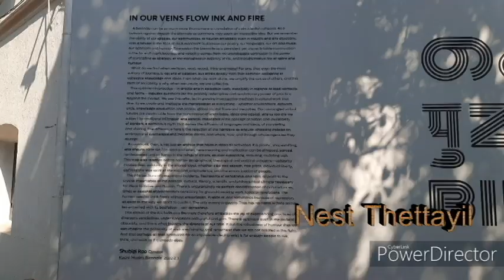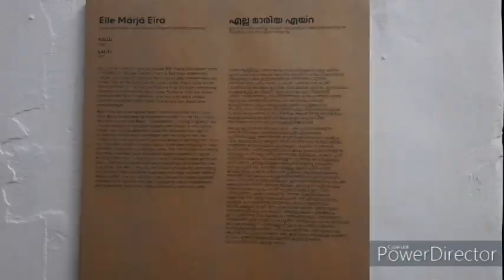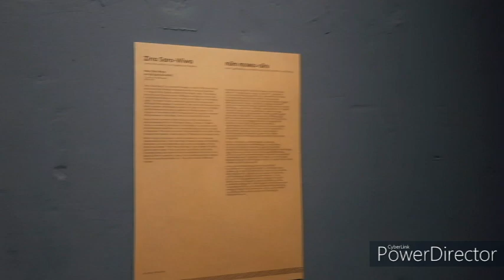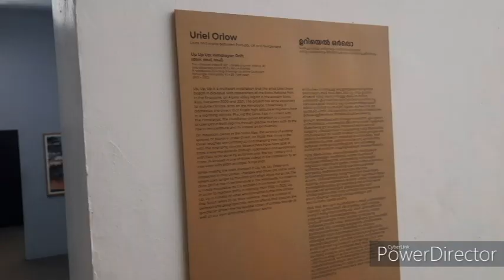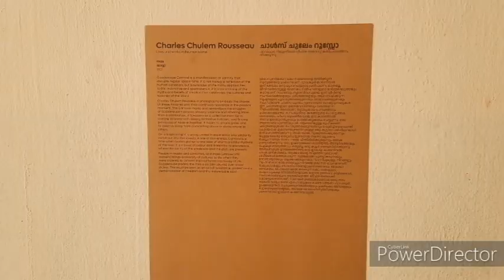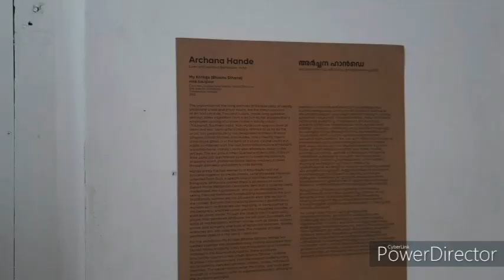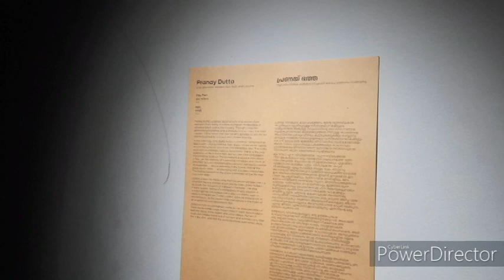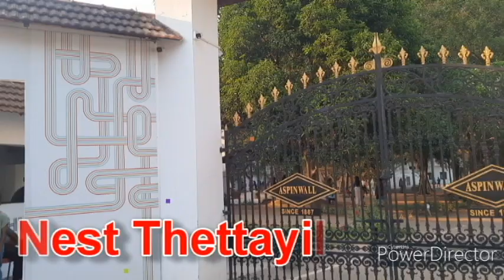Biennale | Kochi Muziris Biennale 23 kochi artexhibition keralatourism biennale india #2023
The Kochi - Muziris Biennale 2022-23 is a biennial international art exhibition  will take place in Kochi, Kerala, India from October 12, 2022 to April 12, 2023. The art exhibition will display contemporary art from all over the world and will play host to lectures, symposiums, film screenings and art market events.

Kochi-Muziris Biennale | What makes Fort Kochi and Mattancherry unique?

The Chinese fishing nets, centuries-old spice warehouses, ancient centres of worship and colonial bungalows lining the cobbled streets of Fort Kochi and Mattancherry, all speak of a bygone era.

However, from December 12 to April 10 next year, the streets, warehouses and old villas will turn into galleries of astounding art, with installations by more than 90 artists from around the world, as part of the fifth Kochi-Muziris Biennale, which was launched in 2012.

But why have an art festival here in this dilapidated old trade centre lying on the fringes of a modern Metro city?

Co-founder of Kochi-Muziris Biennale Bose Krishnamachari says Kochi was the obvious choice of venue when the idea for India’s first biennale was mooted more than a decade ago.

As a contemporary artist and curator, he feels that Fort Kochi and Mattancherry provide the perfect setting for creative city-making, a process of making creative urban spaces for people and community to practice or be inspired by art.

But what is so unique about this region?

Tickets are available for purchase at Aspinwall House, and online - RS 150 only

So if you're planning a trip to Kochi anytime soon, make sure to check out the Kochi - Muziris Biennale 2022-23! In this video, you'll get to see some of the art works and installations that will be on display. From paintings to sculptures, this video contains a comprehensive overview of the art exhibition